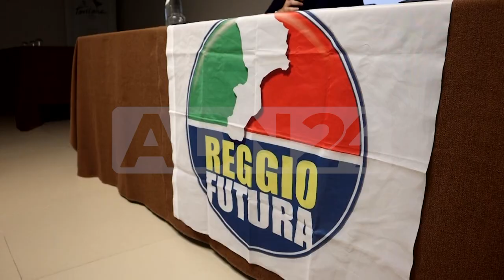Reggio Calabria | Il movimento reggio futura presenta studio sulle condizioni della citta’